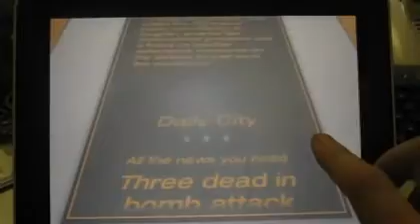iPad Mirror's EdgeGet your FREE iPad Now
iPad Mirror's Edge
iPad Mirror's Edge
iPad Mirror's Edge